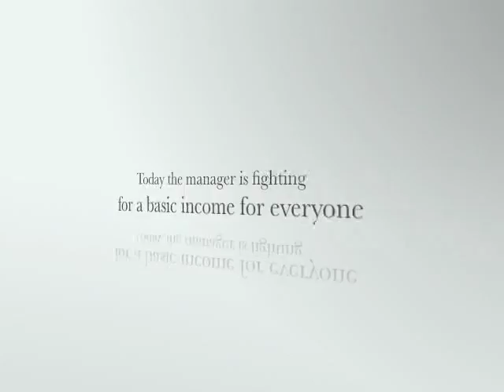Götz Werner - Intro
Götz Werner ist Gründer der dm-Drogeriemarkte.

Götz Werner is the founder of the dm drugstores in Germany.